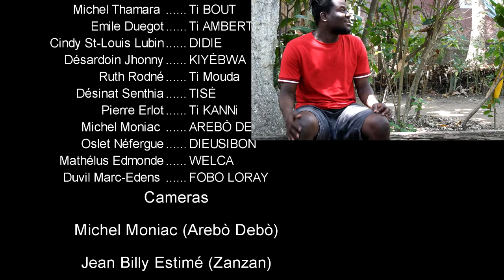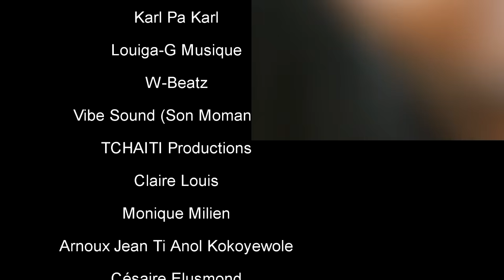ERITYE EPIZÒD 35 Arebò, Kay koule, Didie, Zanzan, Ti Paris, (Haitien Movie)